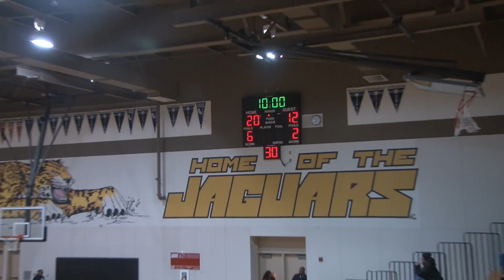12292015 Sonoma Valley vs Santa Rosa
2015 West Coast Jamboree, amethyst bracket, Sonoma Valley vs Santa Rosa